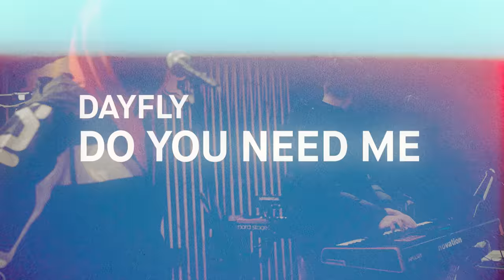Red Bull Live Session | Day Fly - Do You Need Me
Very excited to share our first Red Bull live session, courtesy of Day Fly!

Recorded at The Red Bull Studios, Amsterdam.

College Music - Discover the undiscovered

About College Music:
At College Music, we find and showcase the latest work from up and coming artists. Whether you're about to go out, having a party or just relaxing; we aim to represent something exciting, attractive and inviting. The name originated because a small group of friends while at college struggled to find music which had originality and didn't conform to the generic "pop" which was consistently released to the public. College Music is about new music from unheard artists and providing a platform for them to be heard by listeners like us. We firmly believe that a brand’s name, ethos, and content should all align together. For us, our name ties in perfectly.